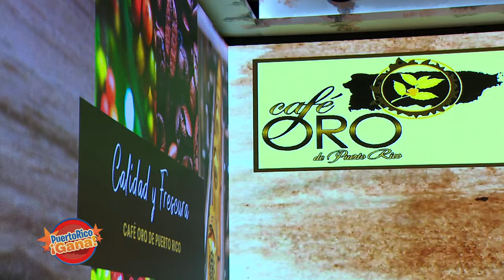07 PR GANA OCT 4 2021